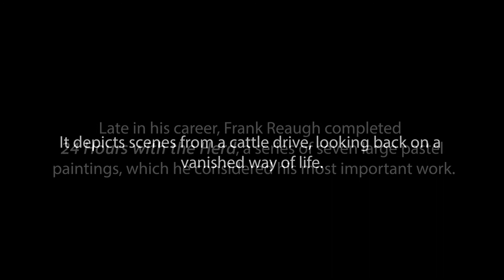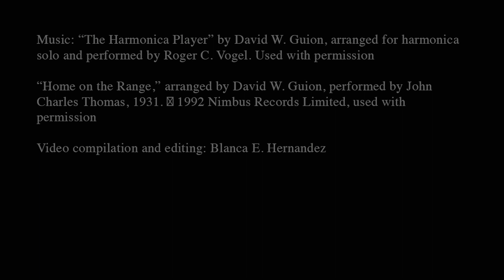Frank Reaugh’s “24 Hours with the Herd”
The San Angelo Museum of Fine Arts presents a video version of Twenty-four Hours with the Herd, Frank Reaugh’s seven-part pastel series depicting the West Texas plains as a backdrop to a cattle drive. Narration read by Michael Grauer.